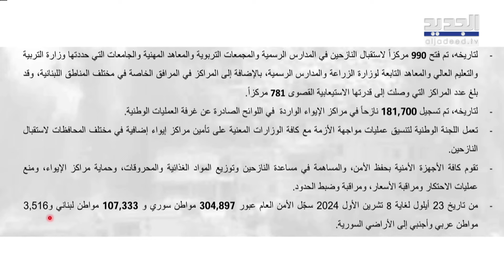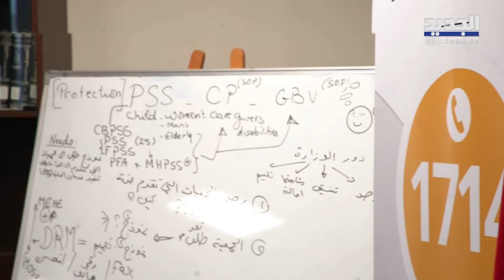"طرد النازحين من مراكز الشؤون" .. كيف علق الوزير هكتور حجار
ما مصير لبنان في ظل الظروف الراهنة وماذا عن الانتخابات الرئاسية؟

‎حلقة خاصة تقدمها الإعلامية رواند_بو_ضرغام علي الجديد وضيوف الحلقة : المحامي سليمان فرنجية ونائب رئيس المجلس السياسي للحزب محمود_قماطي والنائب الفرنسي بيار_ايف_كادالين بالإضافة إلى فقرة غرفة العمليات التي يقدمها كل من رياض_قبيسي و